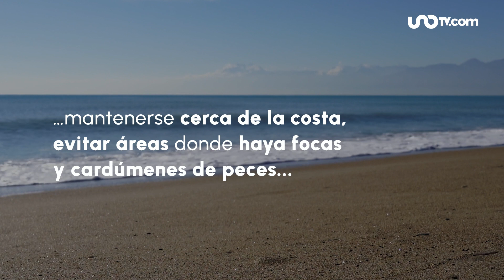¿Cuál es el tiburón más peligroso del mundo, según expertos?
El Museo de Historia Natural de Florida, que reveló qué tiburón es el más peligroso e hizo un llamado para no lastimarlos.